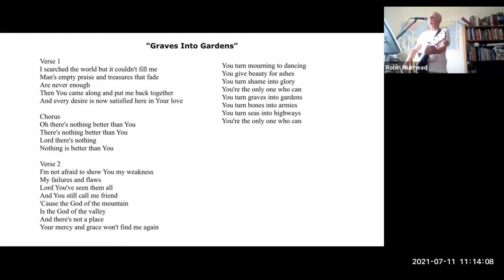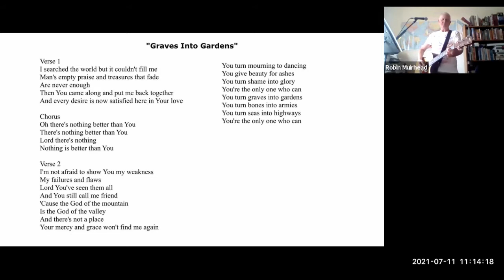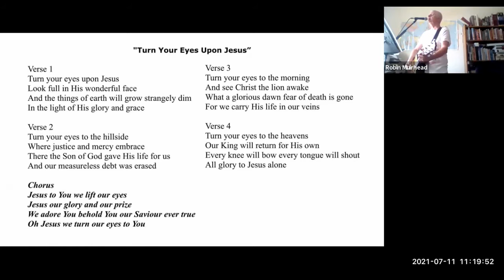"Following Truth!" (2 Timothy 3:1-4:2) - Sunday Service (11/07/21)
Join us in our online Sunday Service, as we share a time of praise & worship and teaching from God's word.
This service includes:
• An introduction, prayer and reading of Isaiah 35 from Pastor Jim Tatton
• Praise and Worship from our praise leader Robin
• Songs: • Graves Into Gardens • Turn your eyes upon Jesus • Here I am to worship
• A teaching from Colin Smith on following the truth of God's Word in a culture that apposes it. (2 Timothy 3:1-4:2)